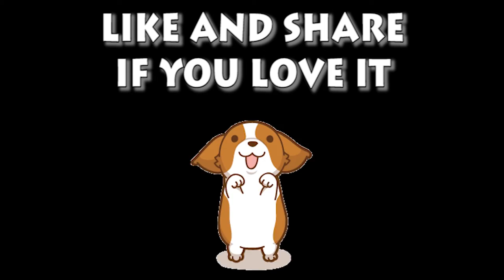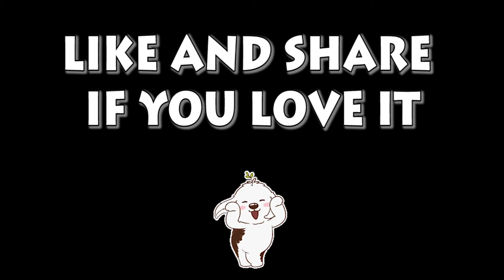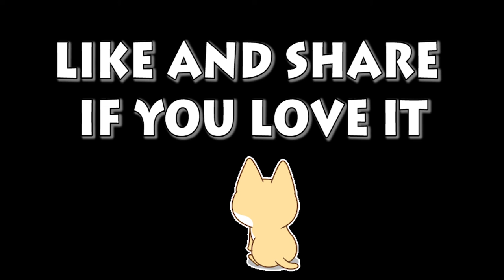Welsh Corgi Pembroke | Topi The WelshCorgi | Lam nhi | Welsh Corgi Pembroke Charmant Seri 45-48